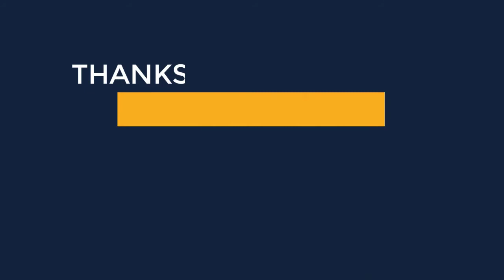Vintage Outfits For Women Dresses and Ideas